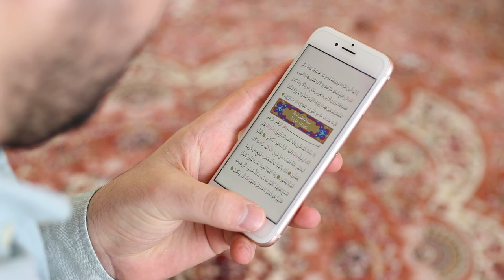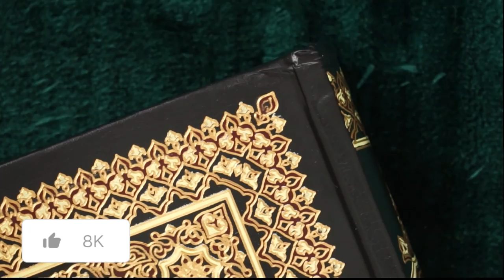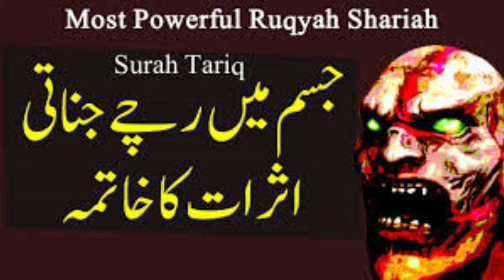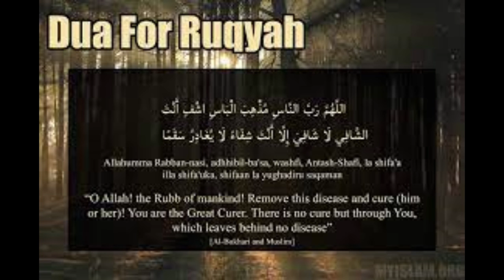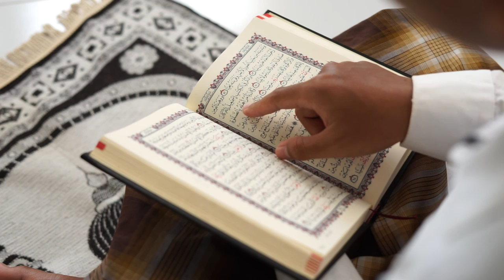How To Perform Ruqyah On Yourself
Welcome to the Storyteller channel. In this video, we present to you how to promote yourself with the legitimate ruqyah from the Holy Qur’an and the purified Sunnah.Peace be upon you. I will present to you the legal ruqyah from the Sunnah in the language of the Holy Qur’an, then recite it to you in the English language from the Holy Qur’an, and - In the name of God, I perform ruqyah for you, from everything that harms you, from the evil of every soul or envious eye. May God heal you. In the name of God, I perform ruqyah for you.

- In the name of God, with whose name nothing can harm on earth or in heaven, and He is the All-Hearing, the All-Knowing, three times.

- In the name of God (three times): I seek refuge in God and His power from the evil of what I find and beware, seven times.

- Remove the affliction, Lord of people, and heal, You are the Healer. There is no cure except Your healing, a cure that leaves no sickness. I seek refuge in the perfect words of God from every devil, monster, and every evil eye.

- I seek refuge in perfect words of Allah from the evil of what He has created.

- In the name of God, He blesses you, and heals you from every disease, and from the evil of the envious when he envies, and from the evil of every eye.

- I ask God Almighty, Lord of the Great Throne, to heal you, seven times.

  - O God, bless Muhammad and the family of Muhammad as You blessed Abraham and the family of Abraham. You are Praiseworthy and Glorious. O God, bless Muhammad and the family of Muhammad as You blessed Abraham and the family of Abraham in the worlds. You are Praiseworthy and Glorious.